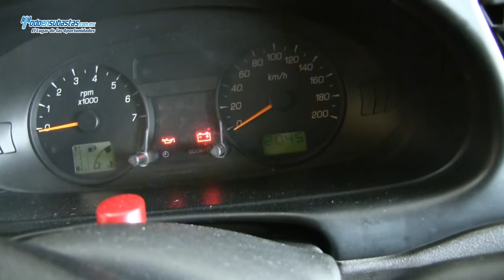Ford / Courier / 2010